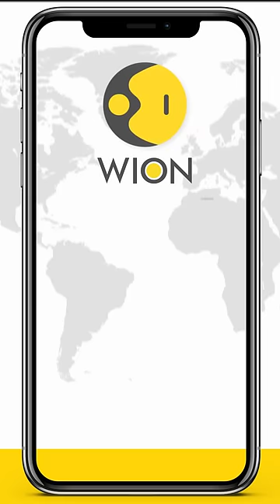IDF releases footage of weapons used by Hamas against Israel | WION Shorts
IDF releases footage of weapons used by Hamas against Israel. These confiscated weapons are only 20% of the ones used by Hamas to kill Israelis. In order to prevent further attacks, the IDF will see to the removal of Hamas’ terrorist infrastructure and weapon manufacturers in Gaza.